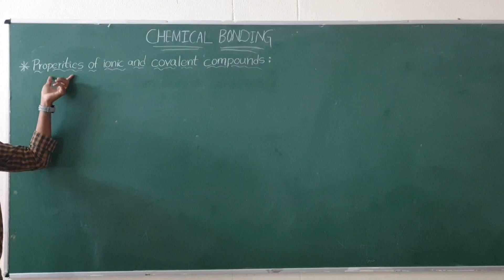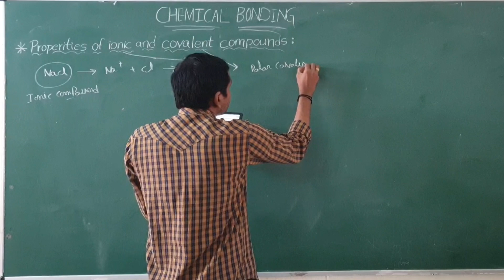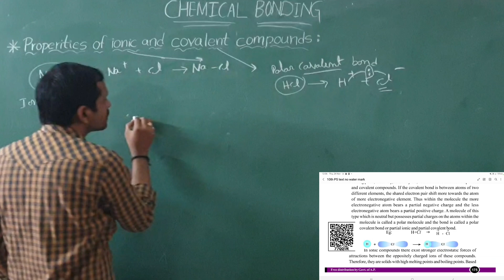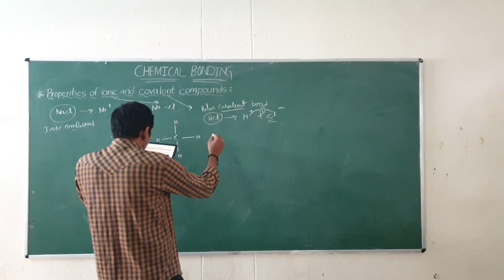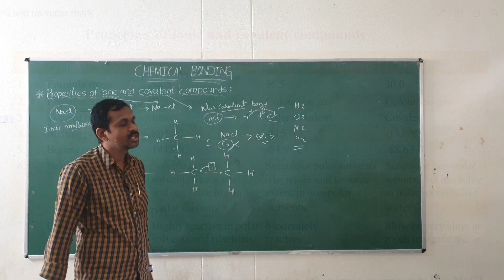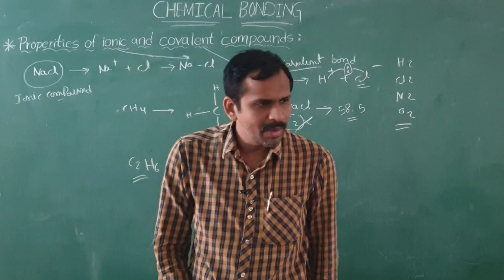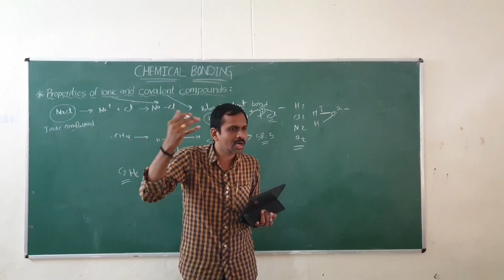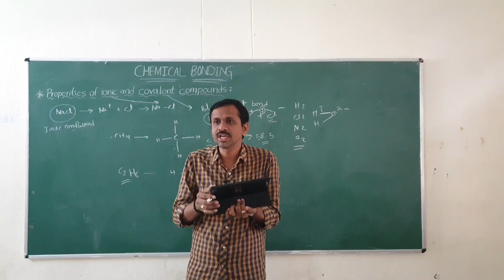10th chemistry chemical bonding CLASS - 7 | properties of ionic compounds and covalent compounds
In this video, we will be discussing the properties of ionic and covalent compounds. We will explore the concepts of electron transfer and electron affinity, and discuss the role of ionic and covalent bonding in chemical reactions.

This is a 10th chemistry chemical bonding CLASS - 7 | Properties of Ionic and Covalent Compounds. If you're looking to understand the concepts of electron transfer and electron affinity, and the role of ionic and covalent bonding in chemical reactions, then this is the video for you!
        In this video, we're going to be learning about the 10th chemistry chemical bonding CLASS - 7 | properties of ionic compounds and covalent compounds.
       This video is a continuation of the 10th chemistry chemical bonding CLASS - 6 | types of ionic compounds and covalent compounds. In this video, we'll be learning more about the properties of ionic compounds and covalent compounds.If you're looking to improve your chemistry knowledge, be sure to check out this video! By the end of this video, you'll have a much better understanding of the chemical bonds that hold together ionic and covalent compounds.
CHEMICAL BONDING
          properties of ionic compounds and covalent compounds There are 7 types of properties for covalent compounds,ionic compounds,polar covalent compounds
they are
1. Formula mass
2. Physical appearance
3. Type of bond
4. Melting point
5. Boilingpoint
6. Solubility
7. Chemical activity
             ionic compounds like NaCl are solids at room temperature. Polar compounds like HCl possess properties like melting point, boiling point, reactivity,solubility etc, between those of ionic compounds and covalent compounds. If the covalent bond is between atoms of two different elements, the shared electron pair shift more towards the atom of more electronegative element.            Thus within the molecule the more electronegative atom bears a partial negative charge and the less electronegative atom bears a partial positive charge. A molecule of this type which is neutral but possesses partial charges on the atoms within the molecule is called a polar molecule and the bond is called a polar covalent bond or partial ionic and partial covalent bond.
                  In ionic compounds there exist stronger electrostatic forces of attractions between the oppositely charged ions of these compounds.Therefore, theyare solidswith highmelting points and boiling points.Based on the principle “like dissolvesin like”, they being highly polar,soluble inpolarsolvents. In chemicalreaction of solution of ionic compoundssimply rearrangement of ions take place in the solutions, the reactions are] instantaneous or very fast.The forces of attractions among covalent molecules are weak.
                  Therefore, the covalent compounds are gases or liquid atroomtemperature.They have lowmelting points and low boiling points.Based on the principle that “like dissolve in like” these covalent compounds are soluble in nonpolar solvents because of non-polar nature of solvent molecules. In chemical reactions of covalent compoundsthere exist bond breaking andbond forming to get products. There fore, these reactions are moderate or very slow.‘Like dissolves in like’ means what type of chemical bonds are there in the solute particles that solute could be soluble in that solvent which has the similar type of chemical bonds in its molecules.